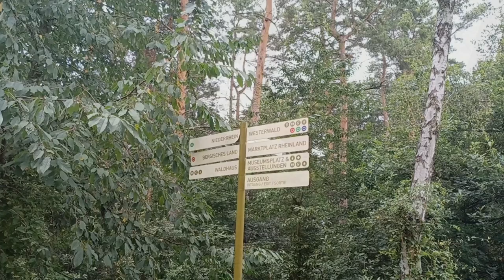Freilicht Museum Kommern | Ausflugsziele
Das Freilichtmuseum Kommern ist mit über 100 Hektar eines der größten Freilichtmuseen Europas. Es werden ungefähr 78 historische Gebäude aus der preußischen Rheinprovinz präsentiert. Rund 78 Gebäude wie Bauernhöfe, Windmühlen, Werkstätten, eine Zehntscheune, dörfliche Gemeinschaftsbauten wie Schul- und Backhaus, Tanzsaal und Kapelle wurden am ursprünglichen Standort abgebaut und im Museum restauriert wieder aufgebaut. Darüber hinaus zeigt das Freilichtmuseum Kommern eine spannende Ausstellung und jährlich mehrere Wechselausstellungen. In diesem Video zeige ich einige Impressionen.

ANSCHRIFT
LVR-Freilichtmuseum Kommern
Rheinisches Landesmuseum für Volkskunde
Eickser Straße
D-53894 Mechernich-Kommern

Claus Wolfgramm

MUSIK
zero-project

MUSIK TRACK
The little demon's lullaby

2-- Du wünschst Dir ein spezielles Niederrhein Video? Dann schreibe in die Kommentare.